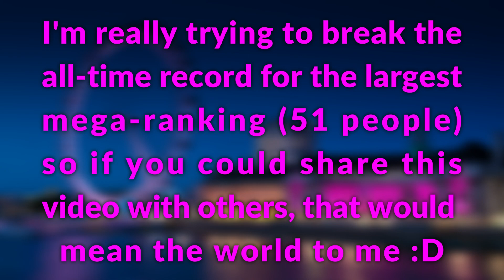[ANNOUNCEMENT] Laszlo Mega-Ranking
What the circle color means:

Red = Drumstep
Green = Trap
Teal = Beats/Phonk
Purple = Future House, Deep House, Future Bounce, Future Bass
Magenta = Drum/Bass
White = Hardstyle, Hardbass, New Beat, Hardcore, Jersey Club
Black = Miscellaneous Genre, Bass, Hybrid Trap

(And yes, those are all real EDM genres.)